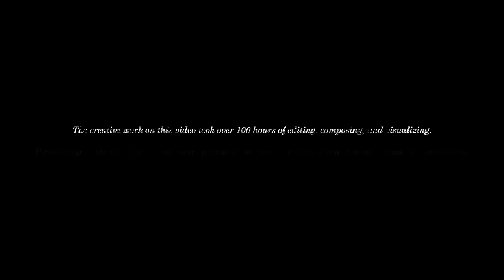Pirates Of The Caribbean - All Antagonist Theme Songs | Epic Villain Soundtrack | OST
The creative work on this video took over 100 hours of editing, composing, and visualizing...

🏴‍☠️☠️ Prepare to be blown away by the ultimate dark versions of every villain theme song from Pirates of the Caribbean, accompanied by breathtaking video cuts that will leave you on the edge of your seat! From the chilling depths of Davy Jones's theme to the cunning schemes of Captain Barbossa one, this video has it all – and then some. Behold Barbossa, Davy Jones, Lord Cutler Beckett, Blackbeard, Captain Salazar and ...

Dive into the depths of darkness with each chapter of this ultimate dark version cut, where every villain is an embodiment of a deadly sin:

☠️0:00 - Chapter 1: Captain Hector Barbossa - Greed
☠️3:21 - Chapter 2: Lord Cutler Beckett - Pride
☠️6:41 - Chapter 3: Davy Jones - Love
☠️10:01 - Chapter 4: Edward Teach the Blackbeard - Ego
☠️12:21 - Chapter 5: Captain Armando Salazar - Wrath
☠️15:25 - Chapter 6: BONUS SURPRISE - Betrayal

🔥But that's not all, there is an exclusive bonus suggestion for you: the possibility of Joaquin Phoenix taking on the role of the main villain in Pirates of the Caribbean 6! With a storyline packed full of friendship, betrayal, and high-seas adventure, this next chapter in the Pirates saga promises to be an unforgettable thrill ride.

And if that wasn't enough to whet your appetite, it even includes an epic dark version of Zoy Mercer's composing 'Highest in the Room' song from the 'Movies' Album, guaranteed to send shivers down your spine.

🏴‍☠️☠️🔥 Wouldn't it be interesting if Pirates of the Caribbean 6 is shaping up to be an epic tale of friendship, betrayal, and high-seas adventure like never before! 🏴‍☠️☠️🔥

The legendary Joaquin Phoenix is set to take the helm as the main villain in this swashbuckling saga, pitting his cunning wits and formidable skills against none other than the iconic Jack Sparrow himself! But here's the twist: Phoenix's character isn't just any old adversary – he's Jack's long-lost childhood friend turned Royal Admiral, torn apart by the tides of fate and driven by a thirst for revenge. 😱💔

As Jack embarks on a perilous quest to uncover the mystical Sword of Cortez at the enigmatic Final Horizon, he finds himself face-to-face with an old nemesis resurrected from the depths of the sea – none other than the notorious Davy Jones! And if that wasn't enough, whispers of a sinister sea witch named Bertha and a cunning new commodore named John Benbow add even more treachery to the mix. ⚔️🌊

But amidst the chaos and betrayal, our hero – played by Joaquin Phoenix – must navigate a treacherous path of his own, torn between loyalty to his friend and the allure of ancient power. Can he wield the Sword of Cortez to vanquish evil and save his former companion from the clutches of darkness, or will the Seven Seas be plunged into eternal chaos? Only time will tell, but one thing's for certain – this is one adventure you won't want to miss! 🔥🏴‍☠️

This is a remix by Zoy Mercer. Copying or using my music without permission is not allowed.